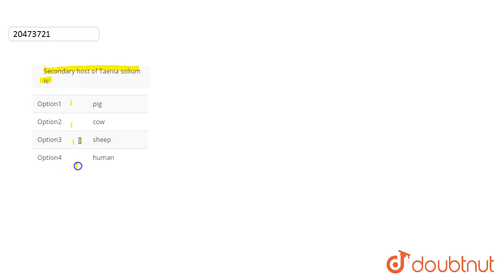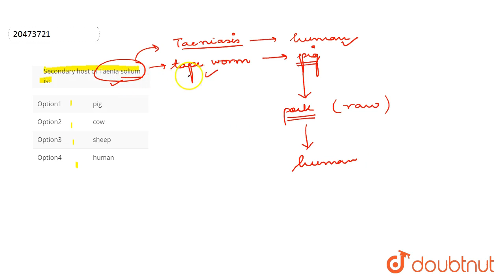Secondary host of Taenia solium is: